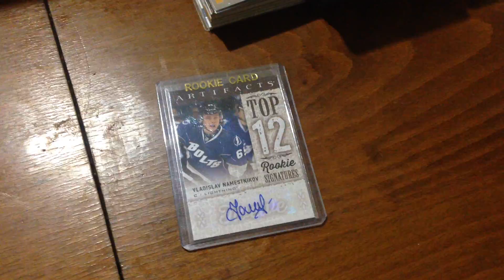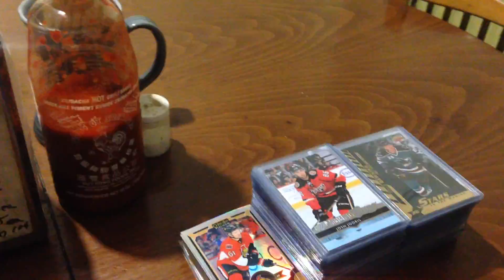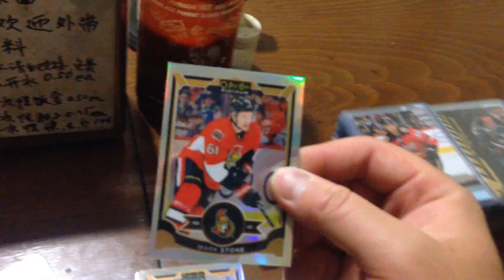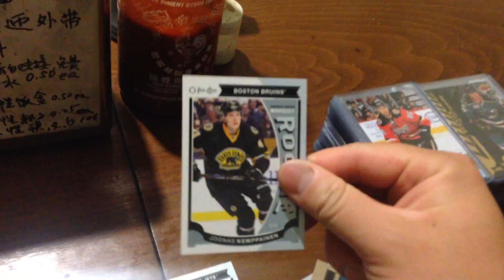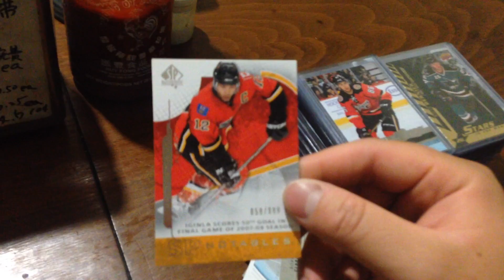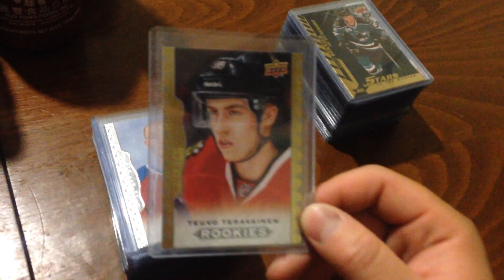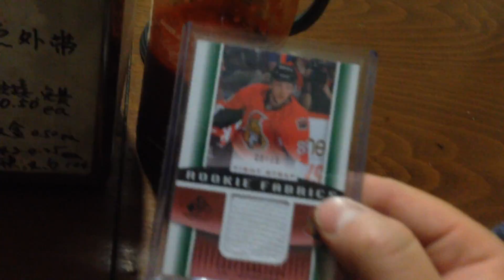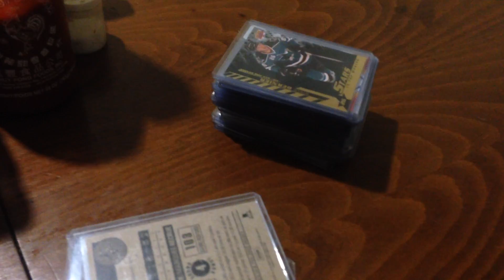Great big in-person trade with NucksNut15 two weeks ago + mystery packs and LCS pickups